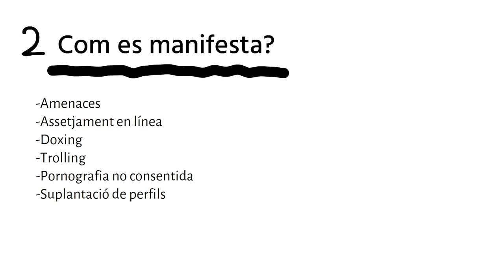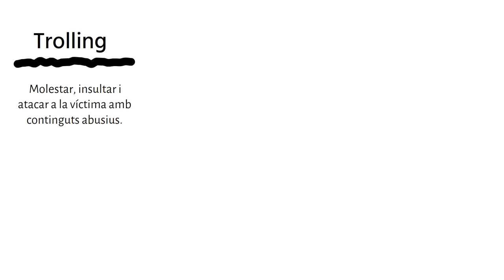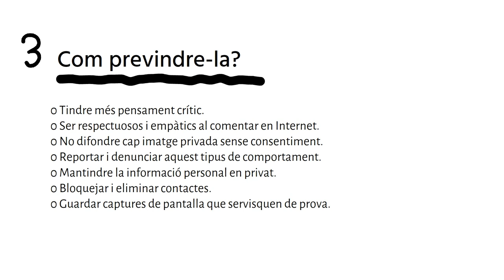Discriminació de la dona. Programa DiverSOS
En aquest vídeo introduïm als joves la discriminació de la dona i diverses situacions que es donen a l'entorn digital, com el Doxxing, el Trolling, el ciberassetjament, etc.
Aquest vídeo pertany al programa DiverSOS - "Bon tracte i no discriminació a l'ús digital" desenvolupat per l'Associació Educativa i Cultural Blue Beehive i ha estat recolzat per la Vicepresidència i Conselleria d'Igualtat i Polítiques Inclusives de la Comunitat Valenciana.